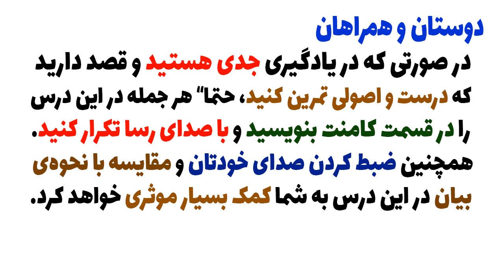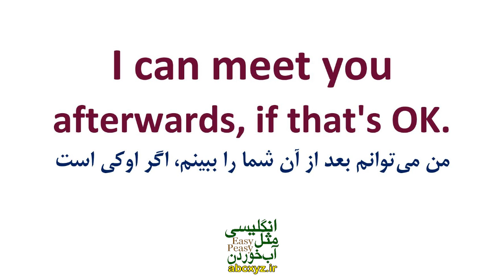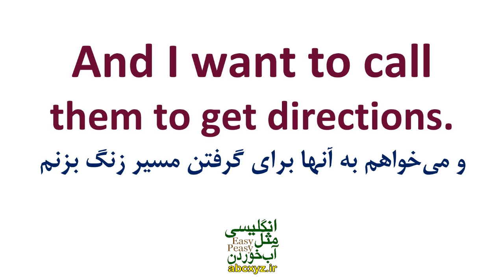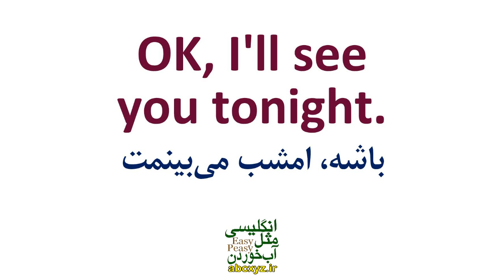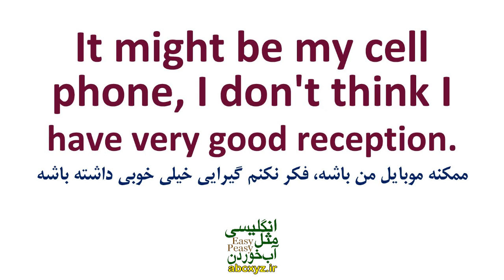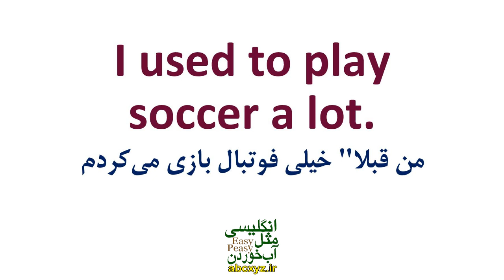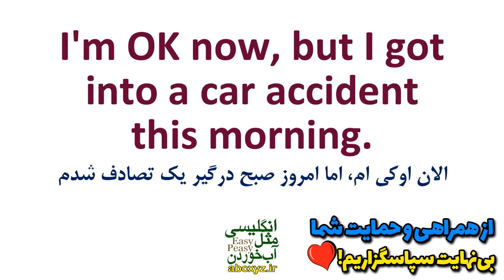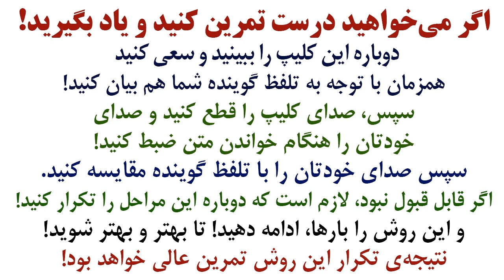آموزش مکالمه های عامیانه انگلیسی امریکایی | درس 12